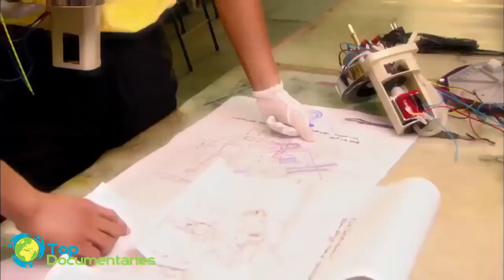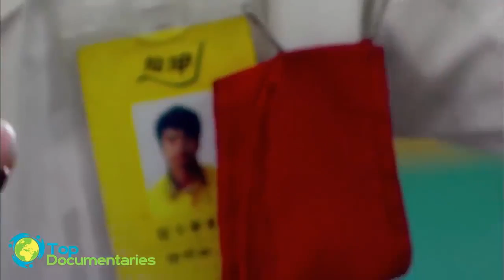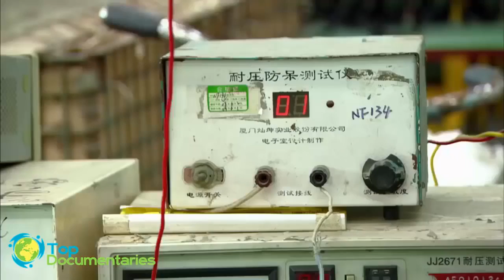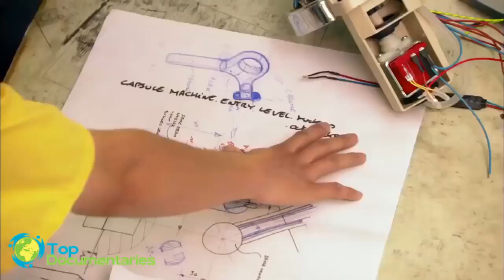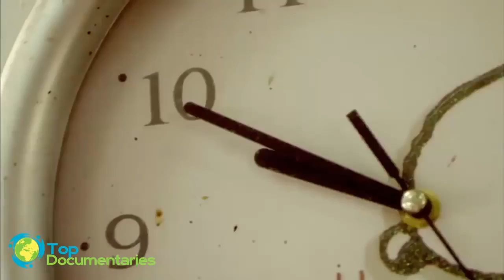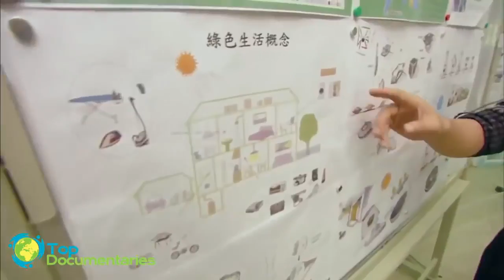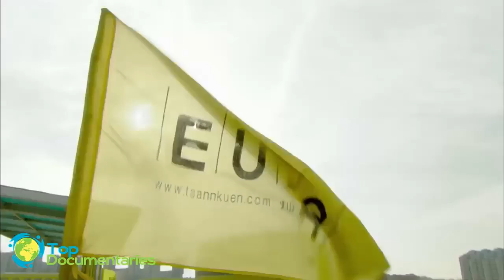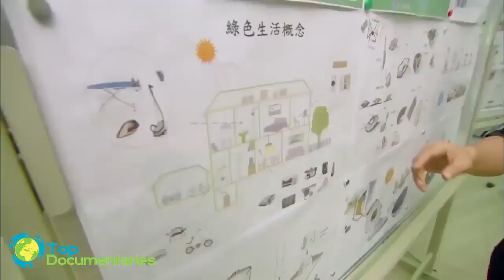Factory of the World 2016 China Full Documentaries HD